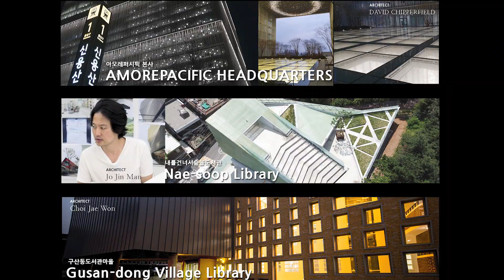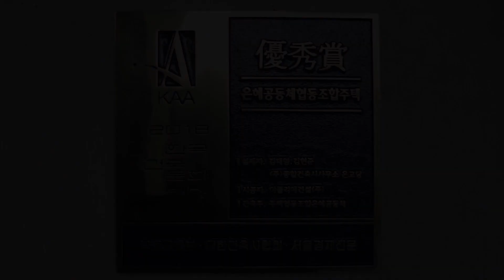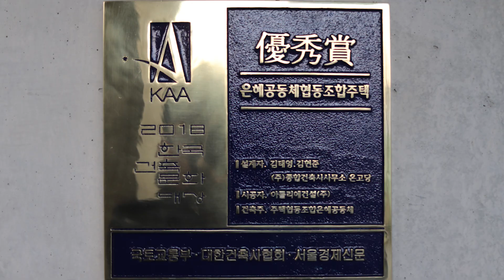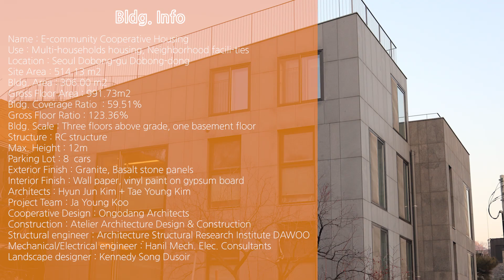[한국현대건축 2/100] #1 은혜공동체 협동조합주택,건축가 김현준 & 김태영 (Kim Hyun Jun & Kim Tae Young)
예고해드린, 2번째 한국현대건축작품, '은혜공동체 협동조합주택'을 소개합니다. 2018년 각종 우수건축상을 수상한 좋은 작품입니다. 많은 시청바랍니다. 구독자분께 다시한번 감사드립니다.^^

영상이 조금이라도 여러분께 도움이 되셨다면 유튜브 구독을 부탁드립니다.^^..그리고 저와 더 많은 공감을 원하시면 아래의 블로그로 방문부탁드립니다.^^

3.Thank to
  *자료제공: 건축가 김현준 & 김태영